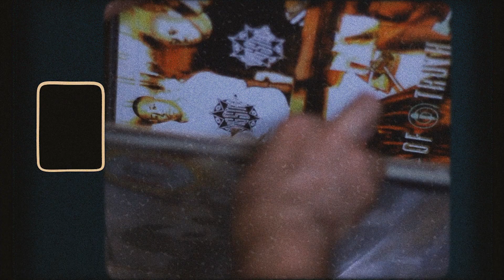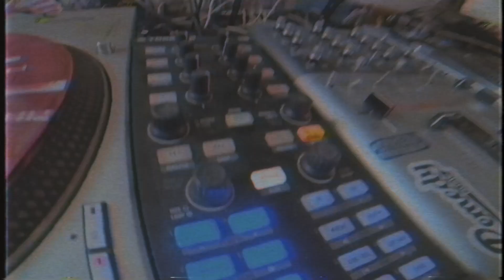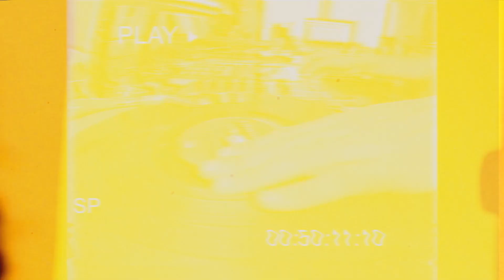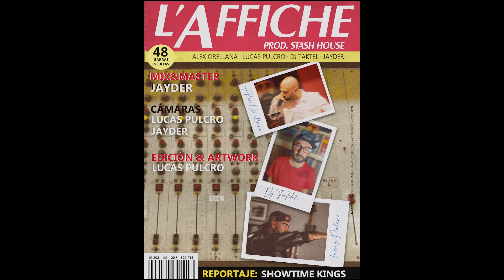Alex Orellana x Lucas Pulcro x Dj Taktel - L'Affiche (Prod. Stash House)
2 años y medio después, Alex Orellana (Murcia Finest) y Lucas Pulcro (Stash House), vuelven a reunirse para traer otro vídeo single. Esta vez, acompañados a los cuts por Dj Taktel.

Como ya hicieran en 2019 con “The Source”, el track se titula L'Affiche, que en francés significa el póster, y que es el nombre de una revista que se estuvo publicando entre el 93 y el 2002, en el país vecino. Un claro guiño a ese período en forma de representación, a través de dos símbolos fuertes que convergen en el título: el póster y el nombre del propio magazine.

El trabajo audiovisual y el artwork corren a cargo de Lucas Pulcro, y el mix y el máster lo lleva a cabo Jayder. La grabación de las imágenes es un trabajo compartido entre Lucas y el mismo Jayder.